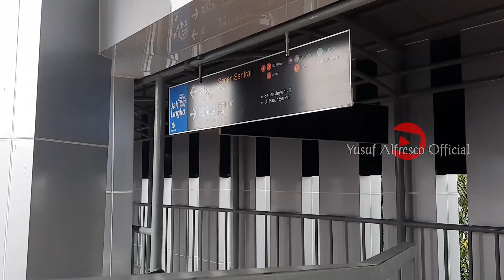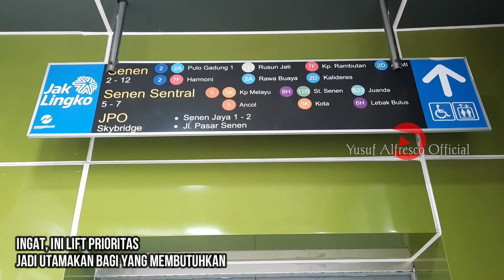HALTE BARU TRANSJAKARTA SENEN MULAI BEROPERASI HARI INI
Hari ini adalah hari pertama mulai dibuka dan dioperasikan halte baru Transjakarta Senen setelah di revitalisasi dengan konsep New Look yang kece banget, modern dan ramah bagi penggunanya termasuk kaum disabilitas.

Jika ada perubahan informasi pembagian arus lalu lintas, next kita akan update dan info kembali ya..